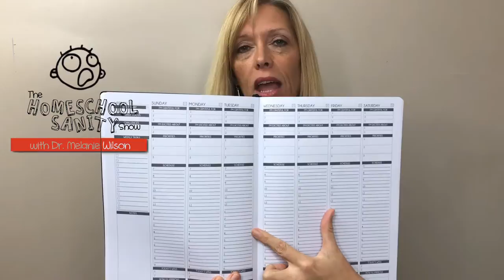Secrets of Scheduling Success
How can homeschool moms gets it all done? Learn how in this episode of the Homeschool Sanity Show.